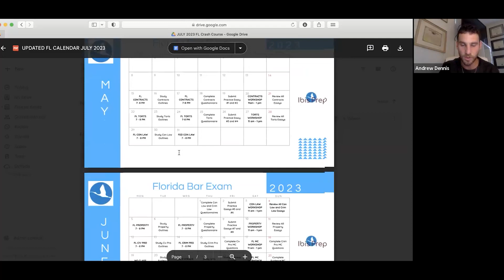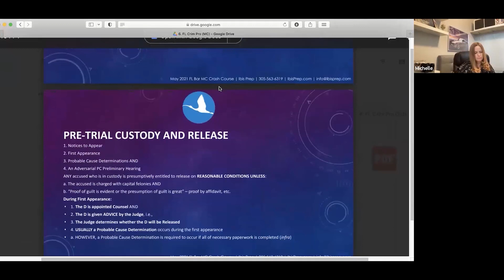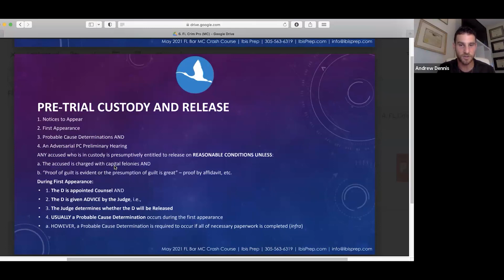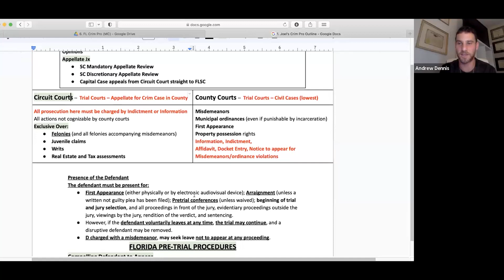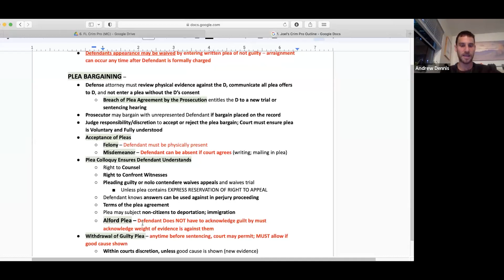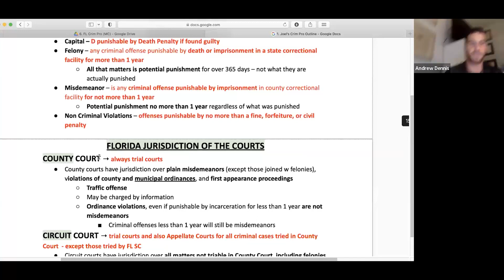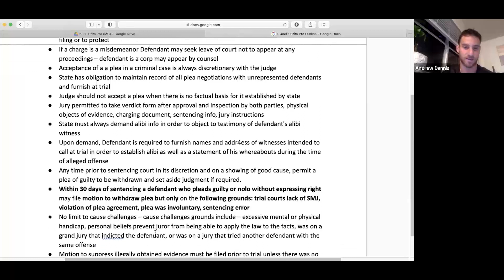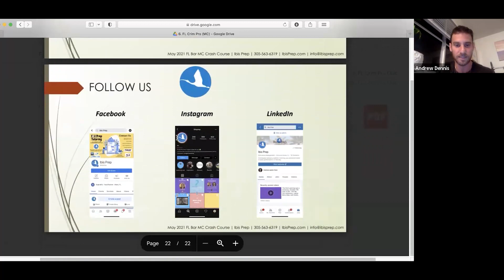FL BAR CRIMINAL PROCEDURE LECTURE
Criminal Procedure is tested every year on Florida Multiple Choice. You can still join the last three weeks of the July 2023 course for half price GOOD LUCK STUDYING!!!